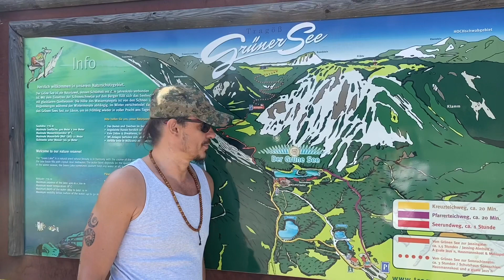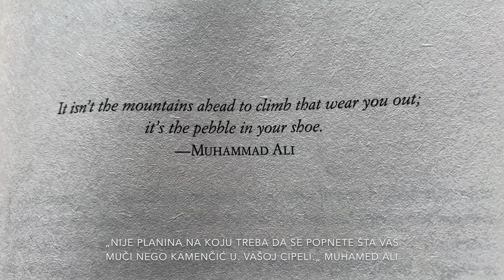RadiN Vlog #5 - Tajna Zelenog jezera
Otkrijte tajnu zelenog jezera u Štajerskoj.
Pogledajte i ostale epizode iz serijala VODITE ME DRUMOVI
Subskrajbuj Nikola Radin WAY KANAL nemoj da te mrzi.
isto nemoj da te mrzi :-)